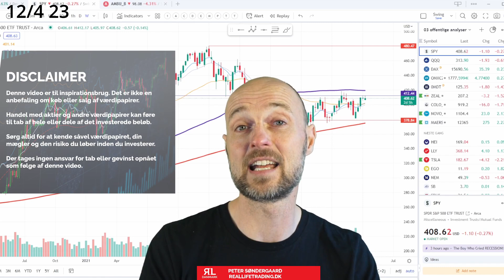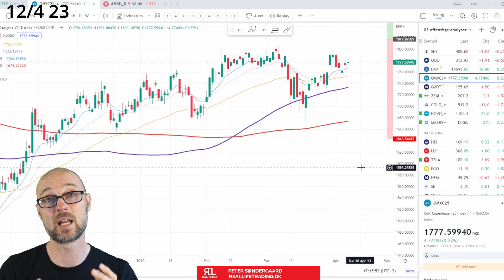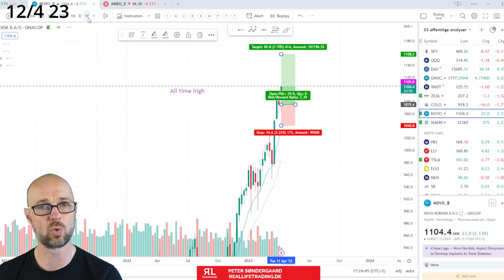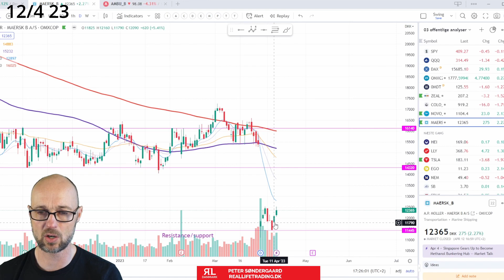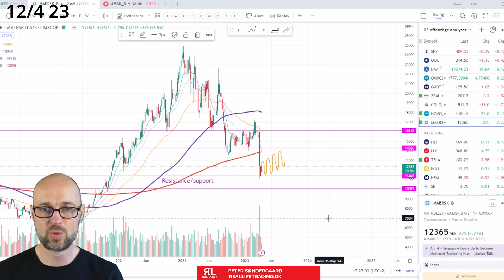RLT Aktieanalyse - Skal vi stadig op... eller?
Jeg ser på det generelle marked og leder efter swingtrades.
jeg ser på S&P500 ETF SPY, DAX og OMXC25, Samt udvalgte danske aktier